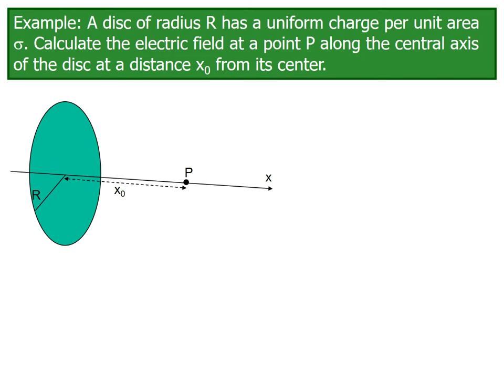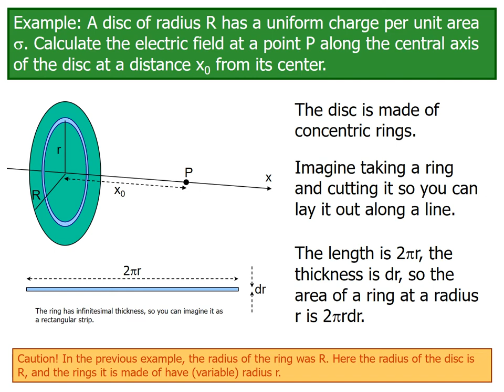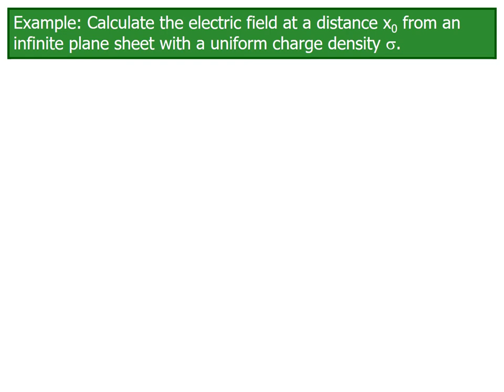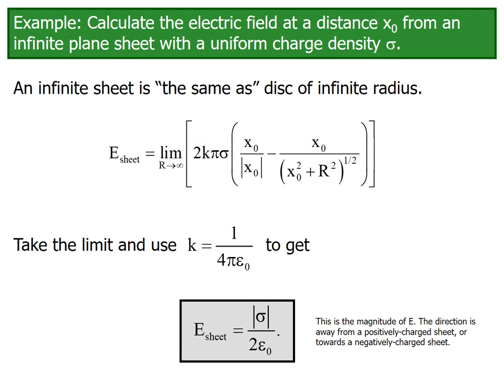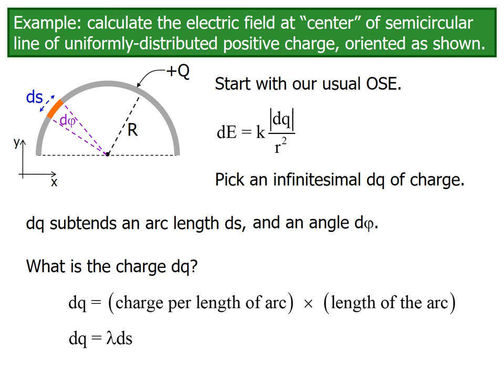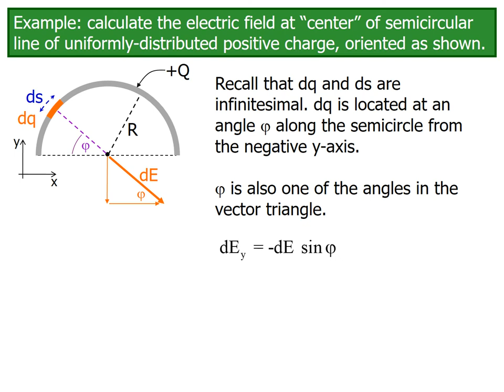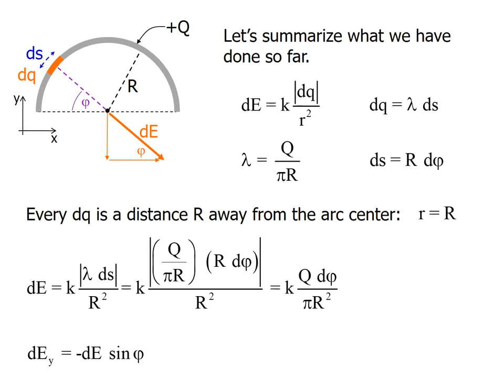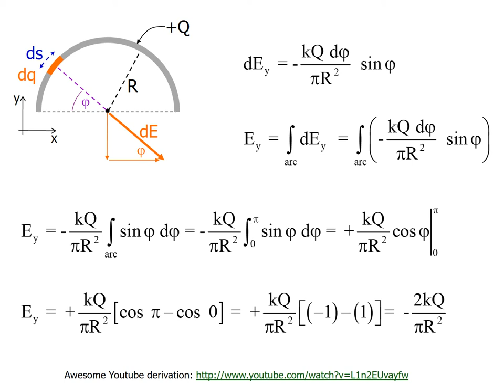Lecture 2 P3 Examples